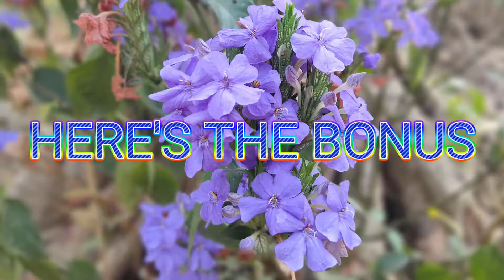MAR SIEN POI SHA IING NGA IOHI IA KINE...KA MYNSIEM KA KMEN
Haka 12 Tarik nga leit sha iing bad phi tip nga iohi ia kine ki syntiew bad ka Mynsiem jong nga ka KMEN Namarba ha iing jong ngi ruh ki lah ia ieit ban sumar syntiew.